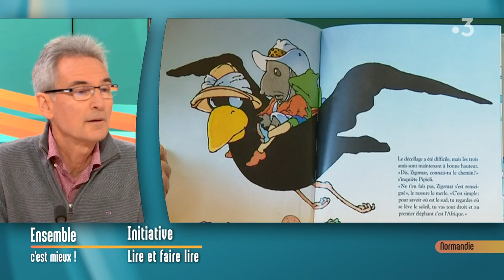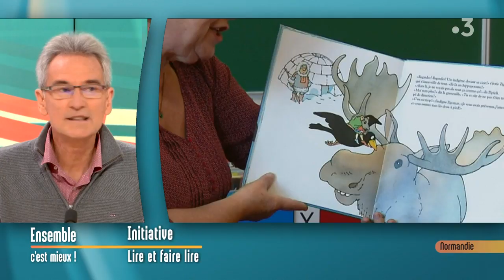Association Lire et Faire Lire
Gérard Tanguy bénévole au sein de l’association lire et faire lire nous explique les actions de l'association et nous explique comment devenir bénévole.